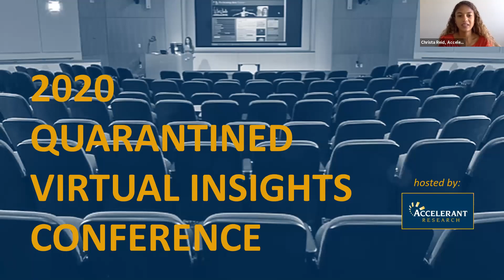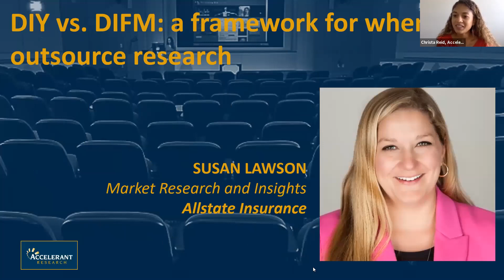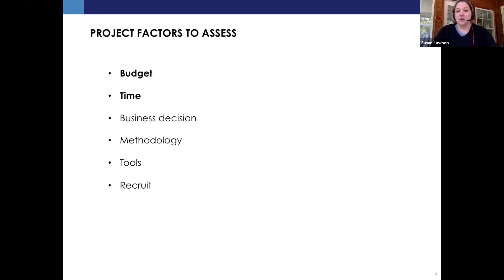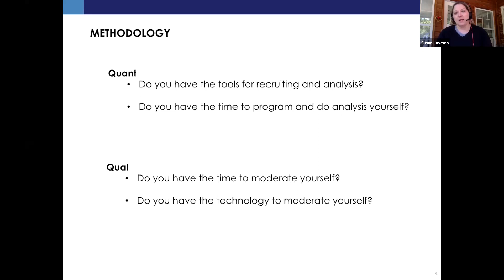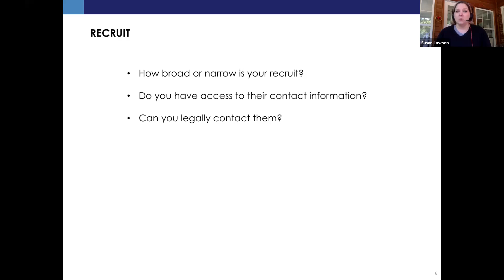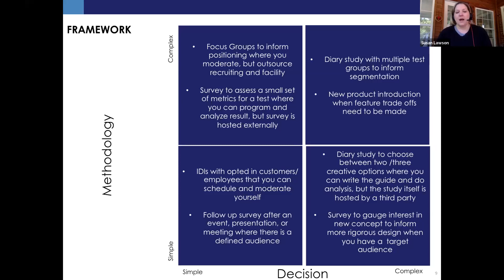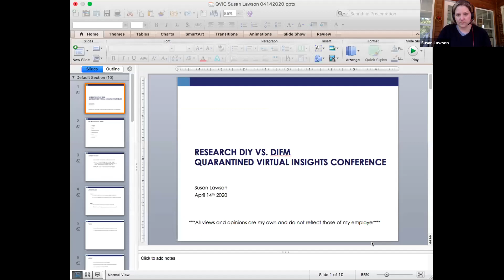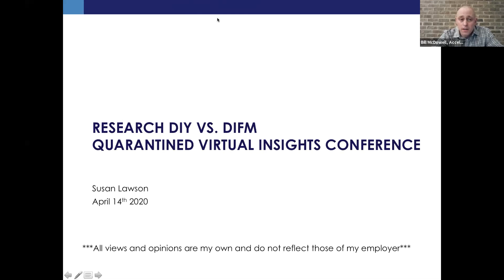Quarantined Virtual Insights Conference Presentation - Susan Lawson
Can’t decide whether to stay in-house or outsource a research project? Watch Susan Lawson’s (Market Research and Insights at Allstate Insurance) presentation from QVIC2020 to figure out which option works best for you!